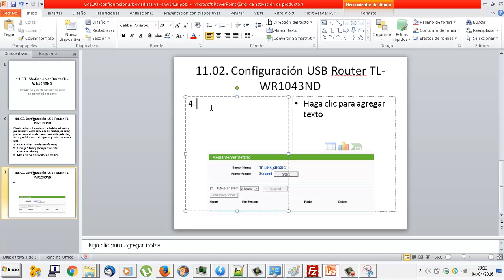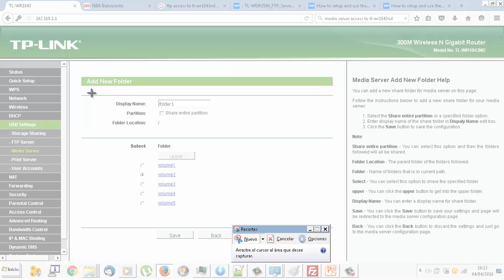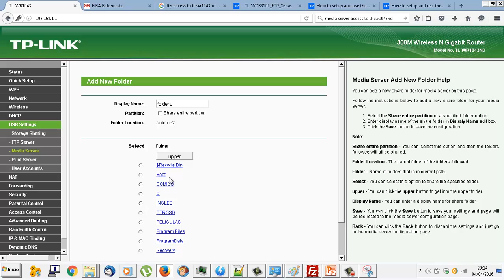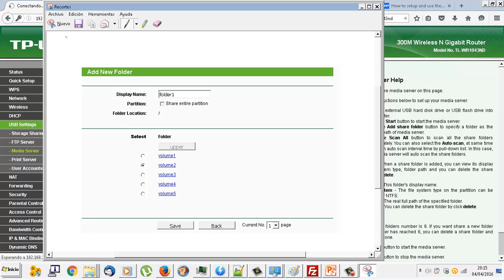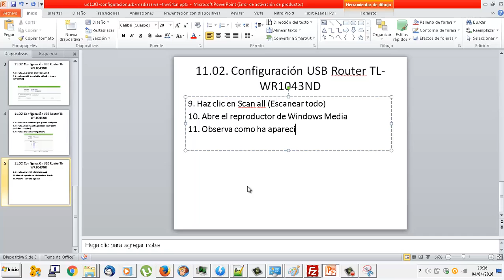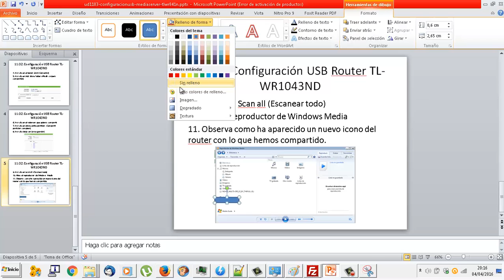UD1103 Media server Router TPLINK WR1043ND IMRTD FPB2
IMRTD FPB2